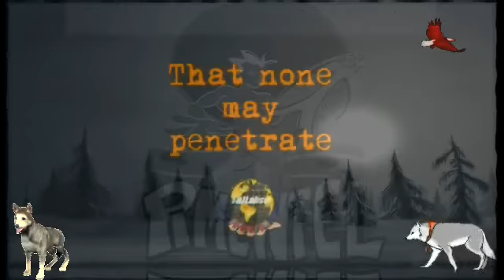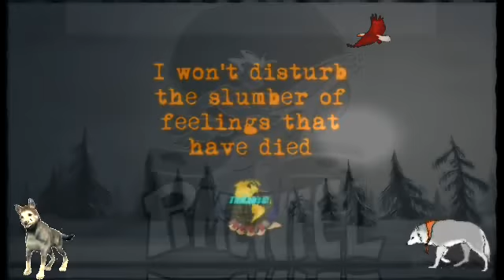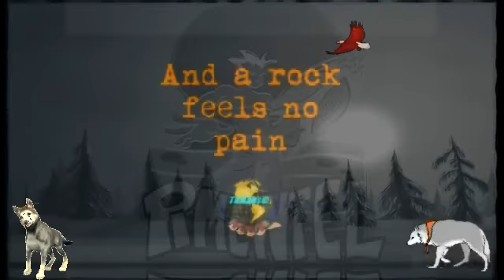Im a Rock Animated w Lyrics